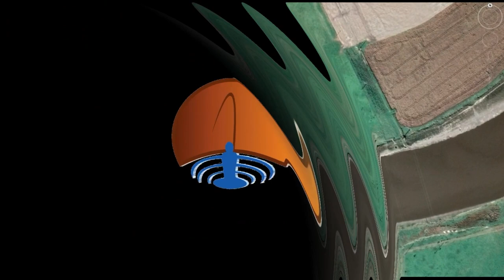DELPESCADORTV399 PEJERREYES EN MONTE Y MADARIAGA. CARPAS EN EL SALADO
DELPESCADORTV399 PEJERREYES DESDE MUELLE EN EL GUAZU